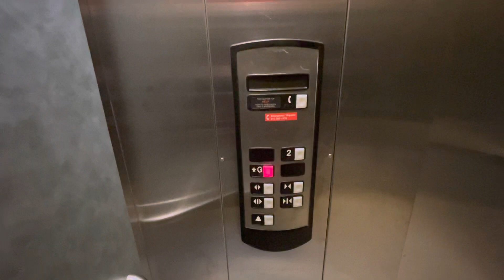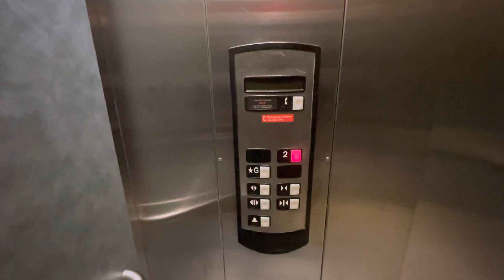Schindler 330A Hydraulic Elevator - Billy Bishop Toronto City Airport, Toronto ON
This one is located near the ferry serving Airport Administration downstairs.